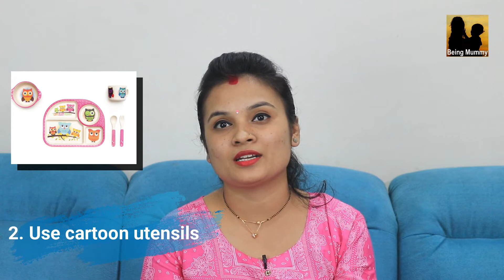बच्चे की भूख बढ़ाने के घरेलू नुस्खे Baccho Ko Khana Kaise Khilaye | What to do when baby not Eating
Chote Bacho ko Khana Kaise Khilaye, Kitna Khilaye, Kya Khilaye. इस वीडियो में हम जानेंगे कि बच्चों को खाना कैसे खिलाएं, कितना खिलाएं और क्या खिलाएं.
For those who are searching :
bacchon ko khana khane ka tarika
bacchon ko khana khilana kaise sikhaye
bacho ko khana kaise khilaye
bacchon ko khana khane ki aadat kaise dalen
bacho ko sabji khana kaise sikhe
chote bache ko khane me kya dena chahiye
chote bache ko khana kab khaye
chote bache ko khana khilane ka tarika
ziddi bacho ko khana kaise khaye
bache ko khana khilana kaise sikhe
bache ko khana khilane ke upay
bache ko khana khilane ka wazifa
bacche ko khana kab se khilana chahiye
bache ko khane me kya dena chahiye
bacho ko khana khilane ka tarika,bache ko khana khilane ka tarika,baby ko khana khilane ka tarika,bache ko khana khilane ka video,bache ko khana khilana,bache ko khana kaise khaye,chote bache ko khana kaise khaye,bache khana kaise kehte hain,bacha khana nahi khata,bache khana na khaye to kya karen,how to make kid eat food,priyanka the pharmacist,baby dinner,bacha,khana,fraternal twins,baby eating idli chatani,baby eating paratha
bchho ko khana khane ki aadat kaise dalwaye,bchho ko khana kab khilayen,bchho ko khana kaise khilaye,bchhe ko solid khana kab start karen,bchho ko easily khana kaise khilaye,bacha roti na khaye to kya kare,bchhe ko solid kaise khilye,7 month baby ko mota kaise kare,2 year baby ko kya sikhaye,health ki duniya,khane,khana,aadat,bcche,dale,kese,kids,health,food,2 साल के बच्चे का आहार,1 साल के बच्चे का भोजन,बच्चों में सब्जी खाने की आदत कैसे डालें,बच्चों को खुद खाना खाने की आदत कैसे डालें,roti

बच्चे खाना नहीं खाते तो क्या करना चाहिए?
अगर आप इस बात को लेकर परेशान हैं की बच्चा कुछ खाता नहीं है तो ध्यान दें की उसे क्या खाने में ज्यादा रूचि है। जैसे की कुछ बच्चों को पिज़्ज़ा बहुत पसंद रहता है वहीँ कुछ बच्चों को नूडल्स। आप इसका फायदा उठाकर उनके पसंदीदा भोजन में पौष्टिक सब्जी, काजू बादाम, देसी घी या मक्खन मिला के खिलाएं। उनका खाने में रूचि बढ़ेगा, शारीरिक वजन बढ़ेगा और आप की चिंता भी ख़त्म होगी।

Being Mummy is a channel on YouTube which do not promote and force any kind of medicine and home remedies. We are not related to any medical field. We make videos from our personal experience. Before trying any medicine and home remedies suggested in the video please consult your child specialist.